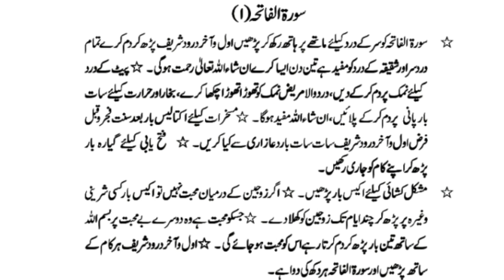دولت کا خزانہ، رزق کی کنجیاں، سردرد کو ختم کریں، ہر قسم کی بیماری کو جڑھ سے ختم کرے